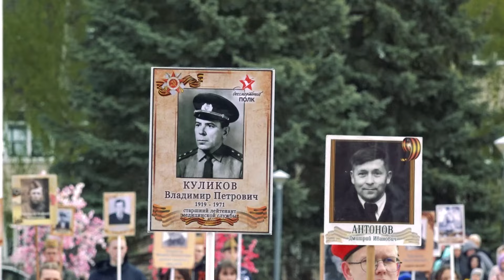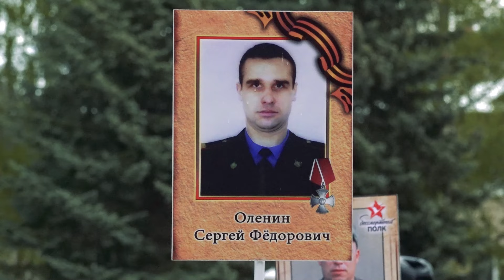День Победы в Городце. 15 05 2024